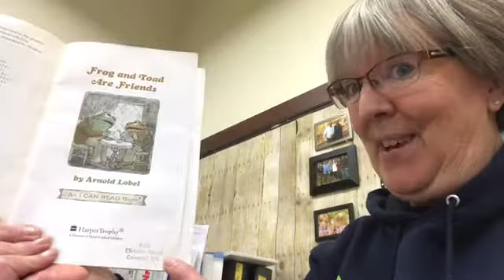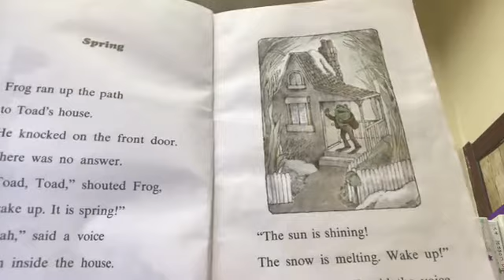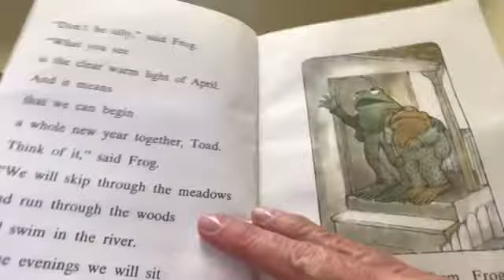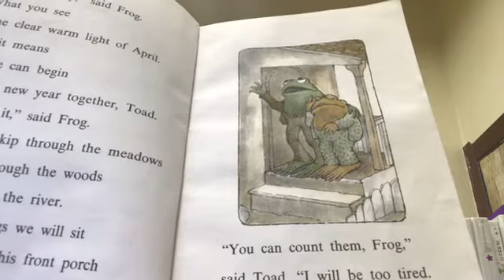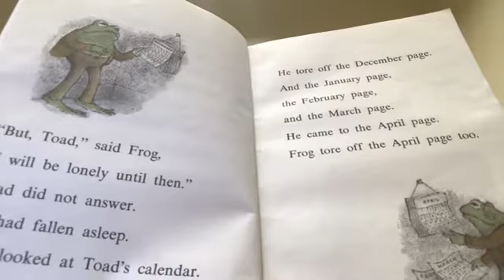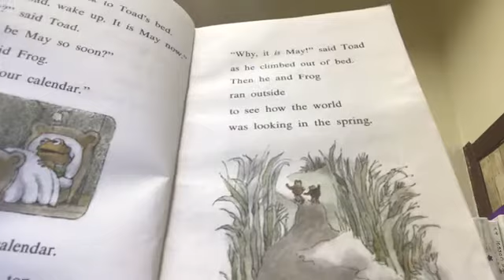K4/5 Frog and Toad are Friends book Chapter 1